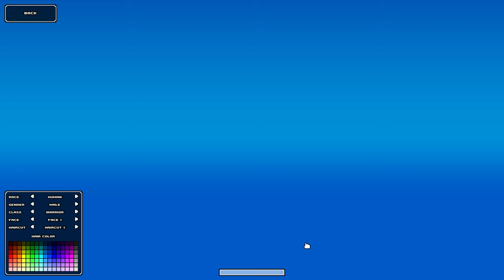Cube World (Steam) - A Fresh Start - 1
I know the Steam version of the game gets a lot of hate because of how different it is from Alpha (I own that as well), but I really enjoy it.  Anyway, I have been having fun playing it so thought I'd make some videos.